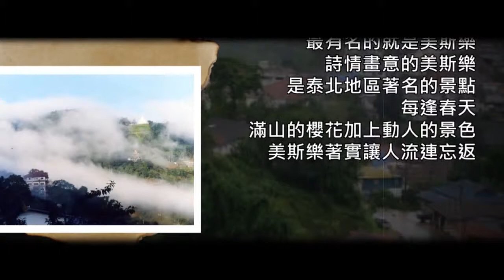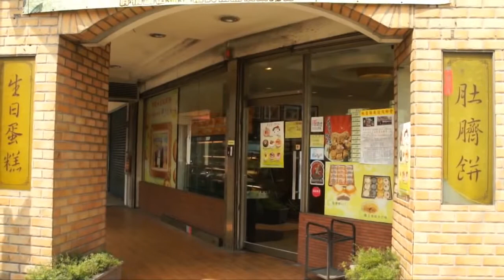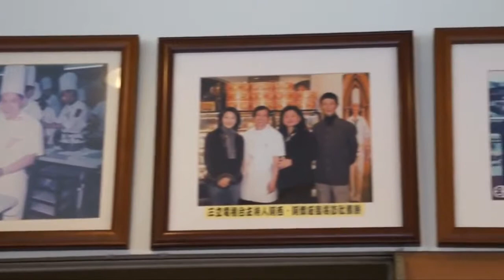亞洲旅遊電視台 TVsoEZ 跟著節目去旅行 第1集 Part 3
亞洲旅遊電視台
泰北道地美食 泰北美斯樂
雲南打歌
桃園中壢肚臍餅